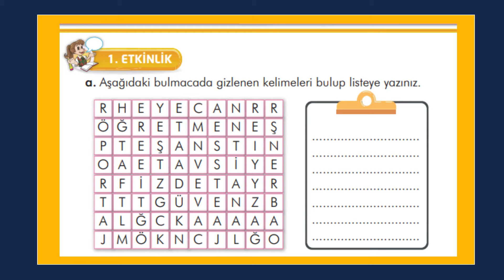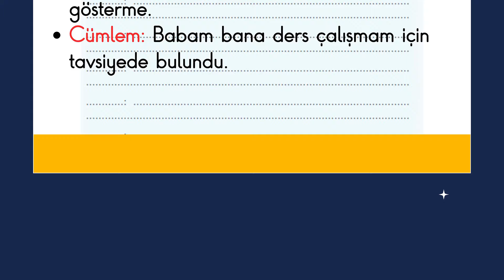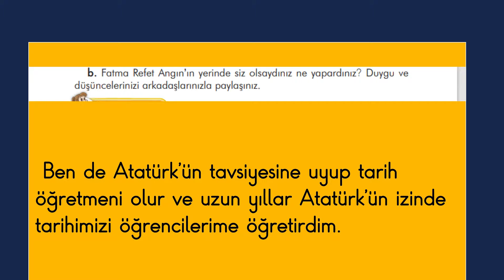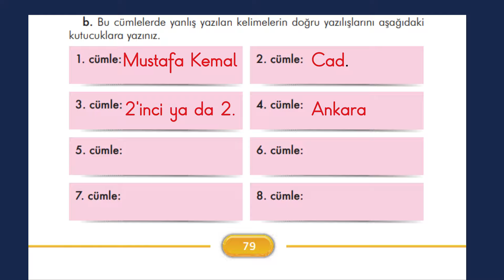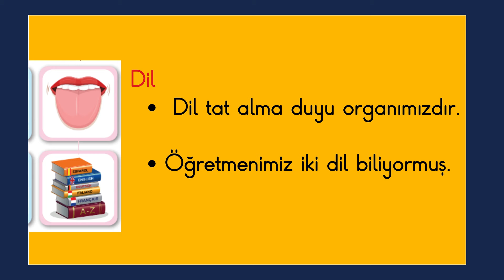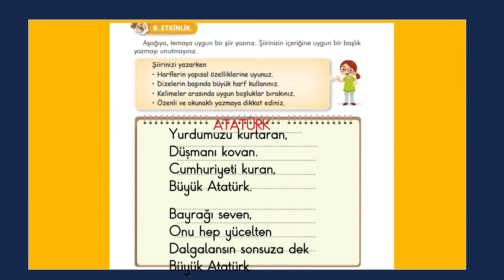Refet Öğretmen ve Atatürk Metni 3.Sınıf Türkçe Ders Kitabı sayfa 76 77 78 79 80 81 82 etkinlikleri